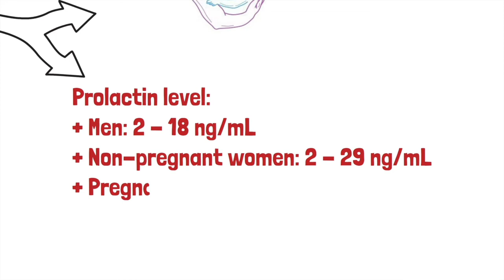18-7-2022, Đức Trí, y47, trình bày prolactin ở nam.